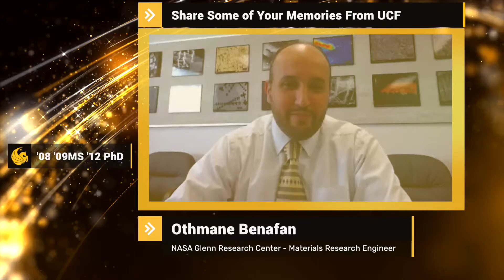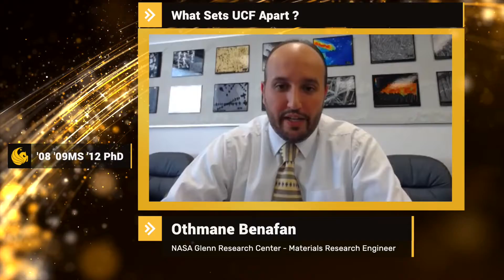2022 CECS Alumni Honors – Materials Science and Engineering Honoree Othmane Benafan’08’09MS’12PhD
Othmane Benafan’08’09MS’12PhD, Materials Research Engineer, NASA Glenn Research Center, is honored as a Distinguished Alumnus of the Department of Materials Science and Engineering, College of Engineering and Computer Science, University of Central Florida, Orlando. Oct. 14, 2022